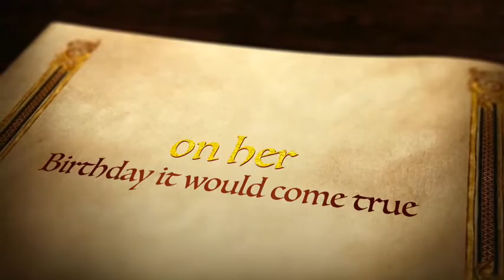Igraine The Brave